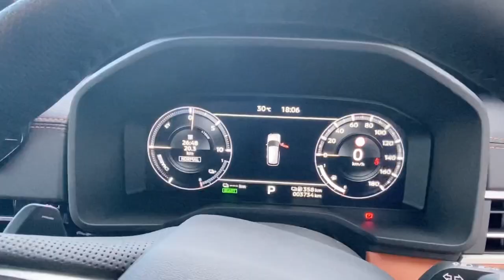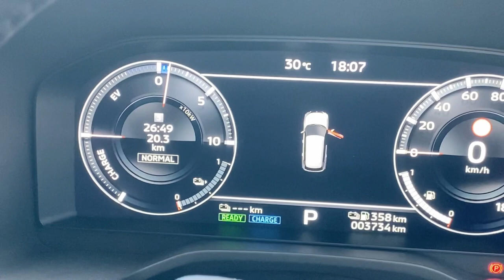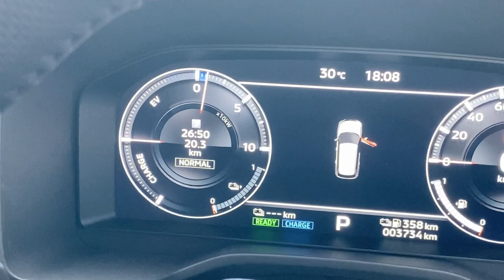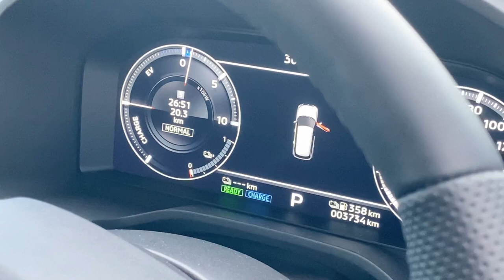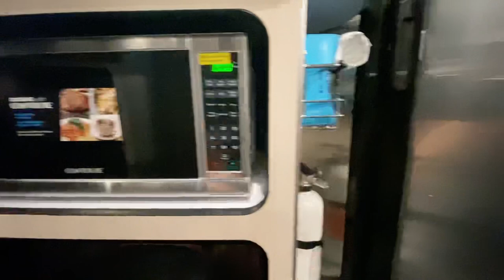3日間快パーキング泊 鈴鹿8耐 PHEVアウトランダー & エアストリーム BASE CAMP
PHEV アウトランダー & エアスロリームのミニマムモデル BASE CAMP で3日間快適パーキング泊。3年ぶりに開催された鈴鹿8耐の3日間、大型車も駐車できるパーキングスペースを予約、PHEVの1500W電源で昼夜エアコンを稼働、100ℓの水とボイラーでシャワー、LPGコンロとゆとりのキッチンスペースは、コンパクトの中にフル装備、買い出しやお風呂出かける時にはヘッド車で自由に行動、実はこれが大事、トレーラーライフは快適性MAXに到達！

@ケイワークス キャンピングカーライフTV